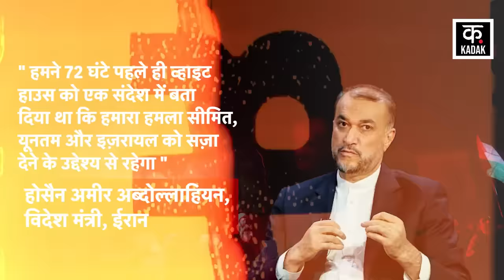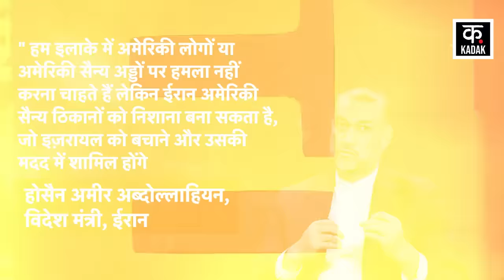Iran Israel War | America को 72 घंटे पहले ही थी Israel Iran जंग की यह जानकारी | Joe Biden | News18